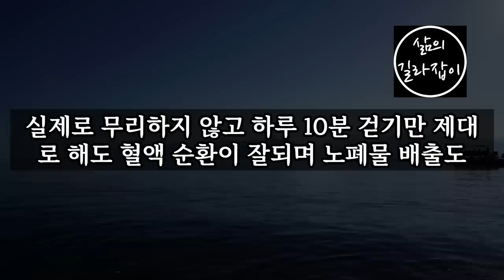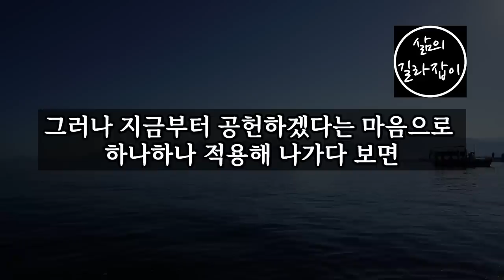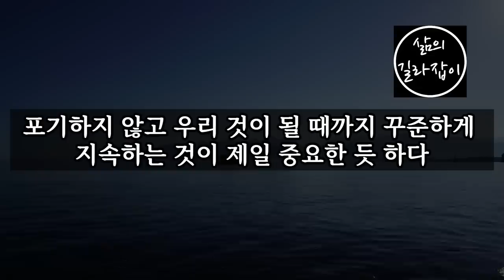나이가 들면 들수록 매력적이고 품격있는 사람의 5가지 특징 │노후관계, 인생2막